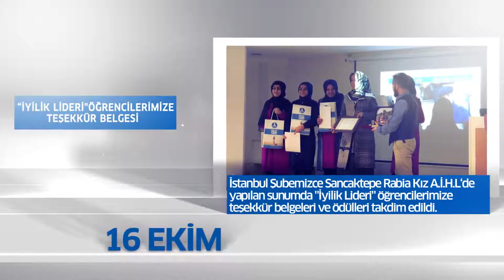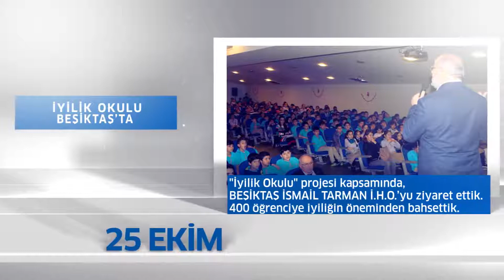Faaliyet Raporu Ekim 2018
Ekim ayı faaliyetlerimizde destekte bulunan bağışçılarımıza ve gönüllülerimize teşekkür ederiz.